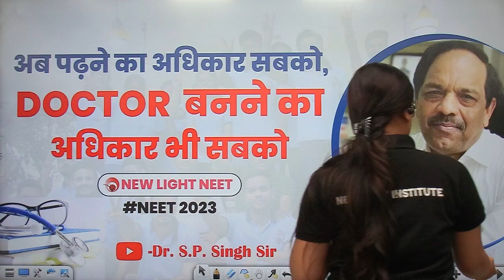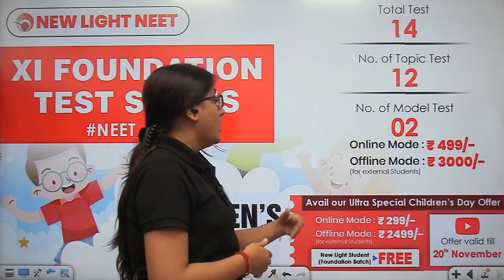NEW LIGHT INSTITUTE ANNOUCING | XI FOUNDATION TEST SERIES | NEET 2024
NEW LIGHT INSTITUTE ANNOUCING | XI FOUNDATION TEST SERIES | NEET 2024 | NEW LIGHT NEET